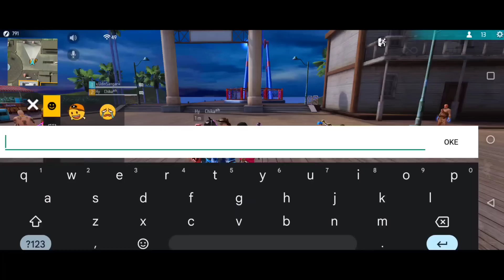AJAK AYANG KE TRAINING MALAH DI GODAIN SAMA PLAYER OLD S2😱AUTO KASIH PAHAM SET BUCIN & EMOT 18JT🤙